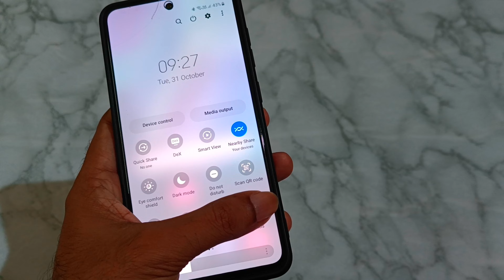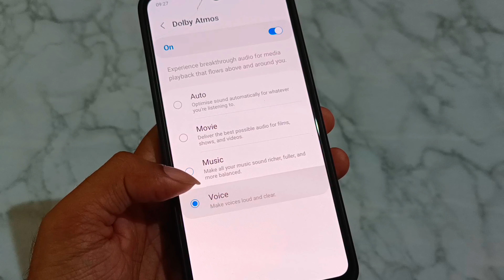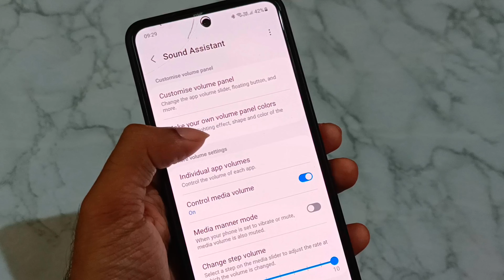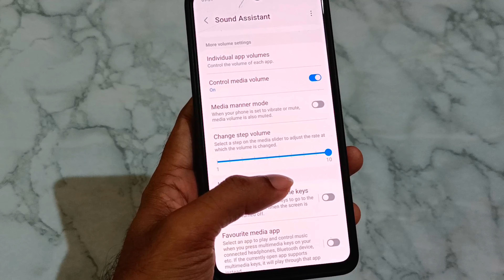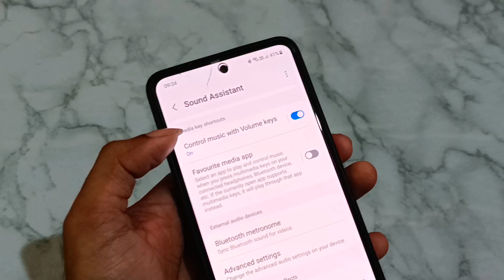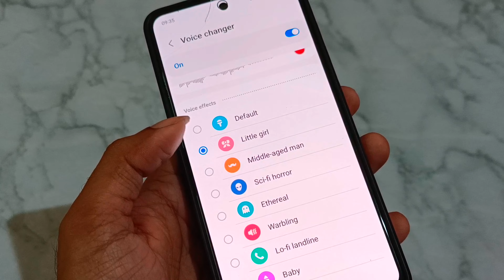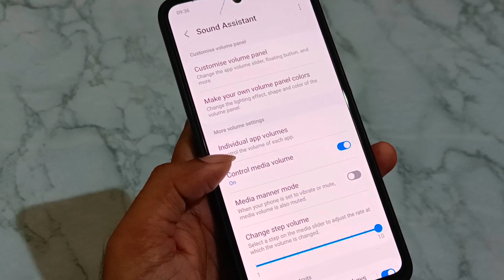S21FE:HOW TO ENHANCE THE SOUND QUALITY OF YOUR SAMSUNG GALAXY S21 FE BY ENABLING THIS FEATURE